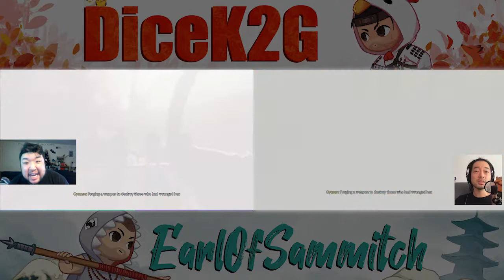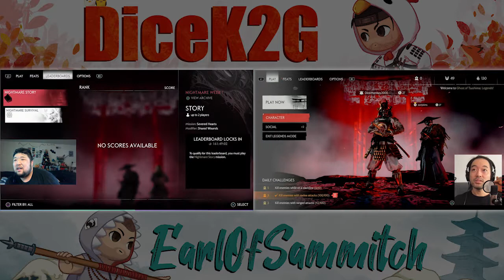DandE Saga: Daisuke Tsuji and Earl T. Kim play Ghost of Tsushima LEGENDS Together for the First Time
Get excited for Ghost of Tsushima's multiplayer expansion, LEGENDS! Sucker Punch Productions has created a one of a kind, highly addictive, multiplayer experience that Earl and Daisuke have 100% absorbed for some good 'ol samurai slashing fun. Watch as they fine tune their favorite classes and what will definitely be a precursor for more LEGENDS adventures in the future.